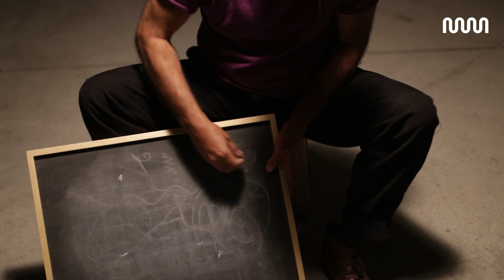Retrato de Ernesto Ballesteros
En la segunda semana del ciclo El borde de sí mismo, Ernesto Ballesteros presenta Pequeño espacio de concientización cosmológica.
Dentro de un espacio en penumbra, sin límites y en constante expansión, el artista Ernesto Ballesteros propone una conversación sobre la historia del universo.
Desde un espacio misterioso y oracular se podrá conocer y preguntar sobre los grandes movimientos astronómicos, los misterios atómicos y cuánticos e intentar entender las lógicas del cosmos.

Esta tercera edición de El borde de sí mismo dialoga con la exposición A 18 minutos del sol proponiéndoles a tres artistas de las artes escénicas y tres de las artes visuales la creación de seis obras que graviten entre disciplinas y organicen un tiempo escénico que permita compartir tanto el proceso como la construcción de la obra.